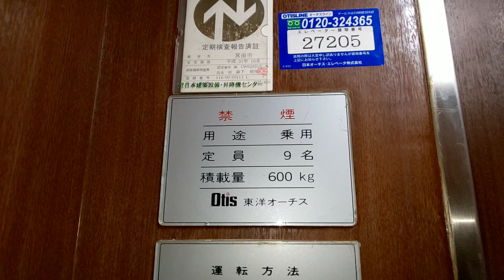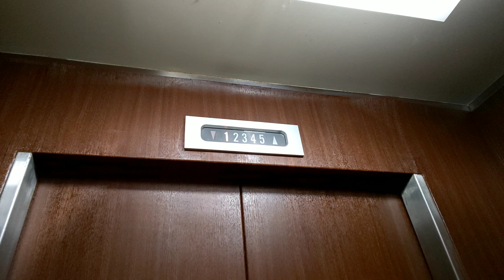[骨董品]箕面市船場東付近某ビルのエレベーター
メーカーは、オーチス製です。
なんと！！未更新のダルジャンが現存していました。おそらく初期型モデルかと思われます。
機種:スペックダルジャン
用途:乗用
定員:9名
積載:600kg
設置数:1

【撮影日時】
2019年2月3日